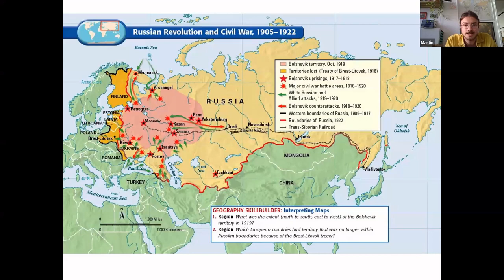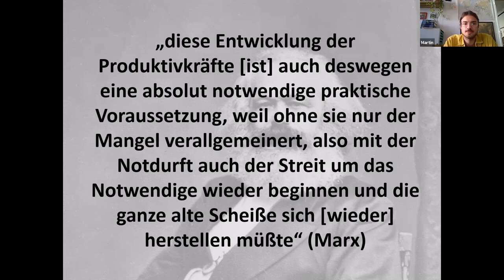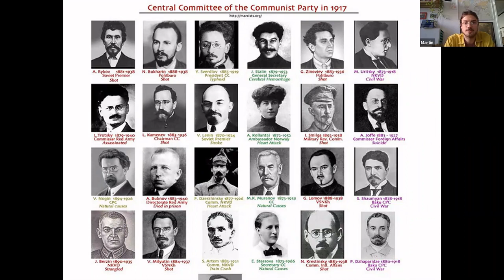Kommunismus vs. Stalinismus (Online Marxist School 3)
Die Bürgerlichen geben sich alle Mühe, jeden Versuch den Kapitalismus zu überwinden und eine klassenlose Gesellschaft aufzubauen, mit dem Stalinismus gleichzusetzen.

"Ihr wollt Kommunismus? Das mögen vielleicht schöne Ideen sein, aber in der Realität enden diese immer in einer verbrecherischen Diktatur."

Dieses Referat soll diese Lüge beantworten, indem der Charakter des Stalinismus sowie die Entwicklung Russlands von der proletarischen Revolution bis zur stalinistische Konterrevolution erklärt wird. Hierzu ist es unerlässlich die Rolle Lenins und Trotzkis darzustellen, die einen konsequenten Kampf gegen die Stalin-Clique geführt haben - und wie die IMT und der Funke in dieser Tradition stehen.